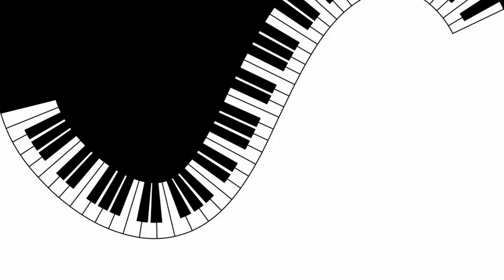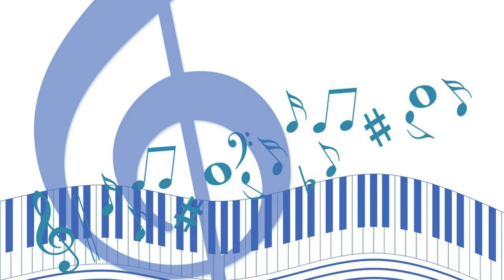Music of Darkness Dark Angels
musica di Luca Stocchi